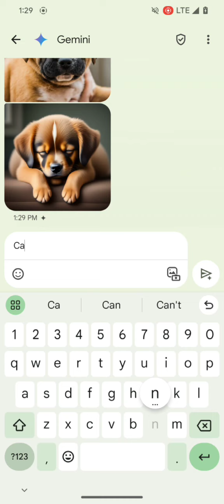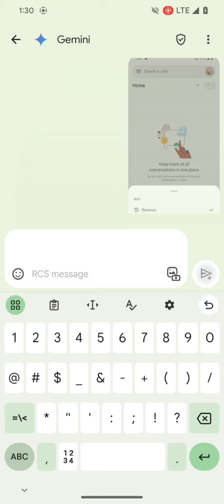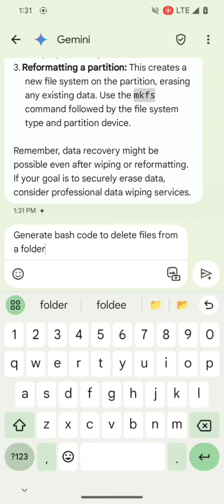Preview: Gemini-AI inside Google Messages - Screen Recording